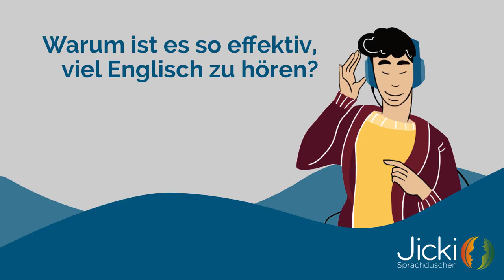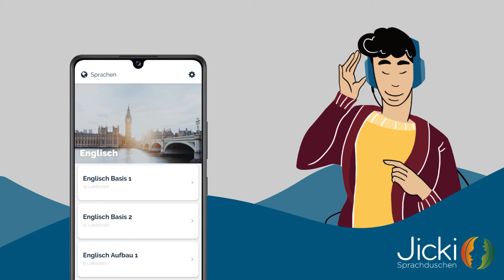🇬🇧 Kann man nur durch Hören (auditiv) Englisch lernen? Finde es heraus!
Heute zeige ich Dir wie Du nur durch Hören der Englischen Sprache ganz schnell, erfolgreich und nebenbei Englisch lernen kannst und warum das viele Hören eines der wichtigsten Elemente zum erfolgreichen Englisch lernen ist!

0:00​ Kann man durch Englisch hören lernen?
0:15 Vorteile viel Englisch zu hören
1:30 Englische​ Hörbücher und Podcasts
2:33 Jicki Sprachduschen
3:04 Probehören
4:03 Spezialtipp

Du willst noch mehr Tipps und Videos zum Thema Englisch lernen?

Auf unseren Social-Media-Kanälen geben wir Dir spannende Einblicke in die verschiedenen Länder und Anregungen, wie Du noch besser in die Sprachen und Kulturen eintauchen kannst.

Du findest dort z.B. Englische Rezepte, Hörbuch-Tipps, spannende Traditionen aus Großbritannien, die besten Cafés in London, Englische Serien und vieles mehr.

Komm mit uns auf eine virtuelle England-Reise, um die Englische Sprache zu erleben.

Wir hoffen, dass Dir Helges Tipps gefallen haben und freuen uns über Dein Feedback in den Kommentaren.

Viele Grüße aus Freiburg,
Dein Jicki-Team